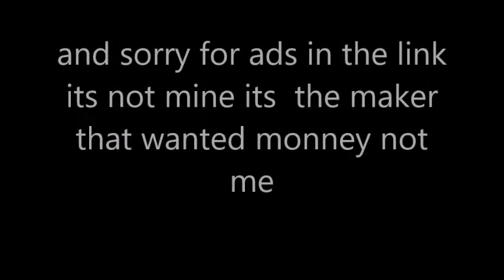top 10 very chill intro template blender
1 like = 1 download
 9 i have only the creator i dont know the real download sorry
if u want a costum intro i can make u one skype me at : ℬυᖇ𝓝🔥 MISTIK CO-LEADER 0,5K
copy paste it see ya